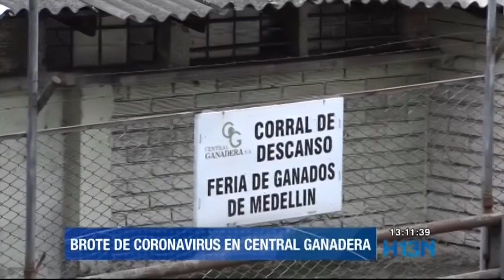Medellín enfrenta casos positivos de covid-19 en la Central Ganadera y en el Metro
La Secretaría de Salud de Medellín reveló un nuevo brote de coronavirus en la ciudad, esta vez en la central ganadera. Las autoridades sanitarias iniciaron el seguimiento y control del brote, que incluye el aislamiento de los casos positivos.